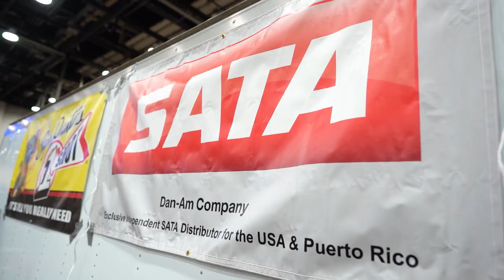SATA Sponsors Airbrush Challenge at 2020 Detroit Autorama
Hal Loo takes us inside Detroit Autorama 2020 and the Airbrush Challenge.  All proceeds from the Airbrush Challenge are donated to Leader Dogs For The Blind.